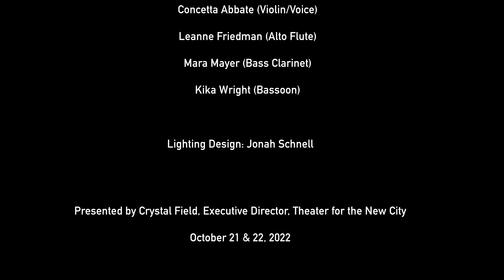Cave of Stars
Choreography: Wendy Osserman in collaboration with dancers, Cori Kresge and Emily Vetsch
Music composed by Concetta Abbate
Played by the Concetta Ensemble
at Theater for the New City, presented by Crystal Field, Executive Director

Members of the Concetta Ensemble:
Concetta Abbate (violin/voice)
Leann Friedman (alto flute)
Mara Mayor (bass clarinet)
Kika Wright (bassoon)

Lighting Design: Jonah Schnell